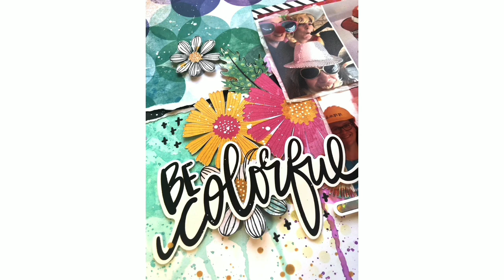Scrapbooking process #6 using Vicki Boutin Color Study range for Embellish It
This is a scrapbook process video using Vicki Boutin’s latest range Color Study. The layout includes a mixed media background using Tim Holtz Distress Oxide Inks on Foundations Paper.

Video prepared for Embellish It, a store based in Timaru New Zealand Colour Theory will be available in store and online very soon. Sign up for the newsletter for notifications 😊